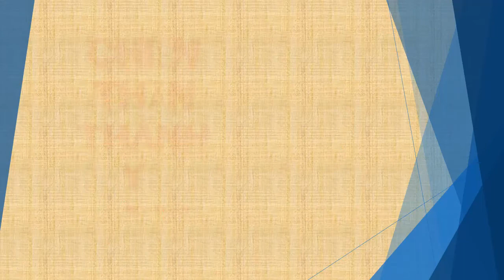Tập 107 - chương 2591-2600 - Chiến Thần Thánh Y - Đường Tuấn - Tác giả Fi _ Anh - Truyện audio